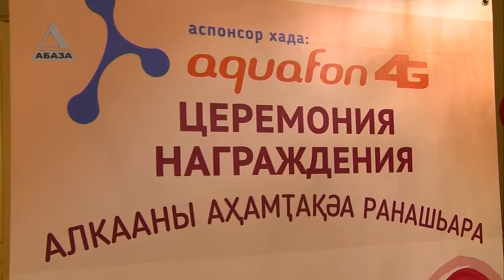Конкурс "Лучшая пара"